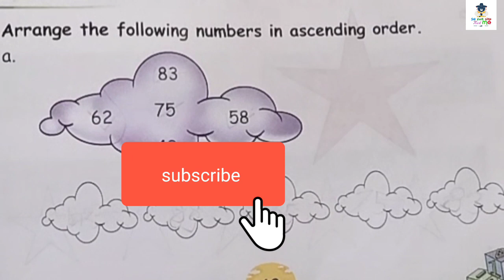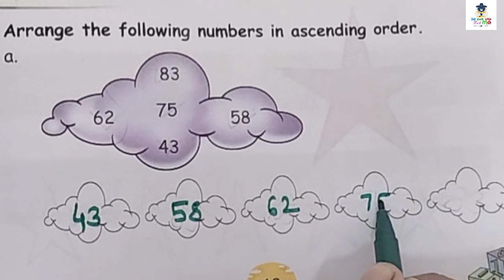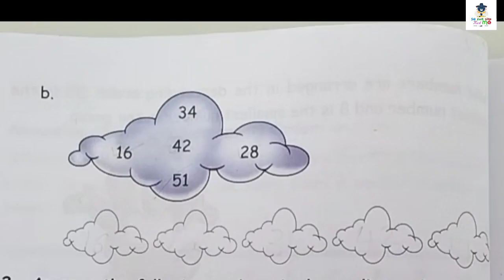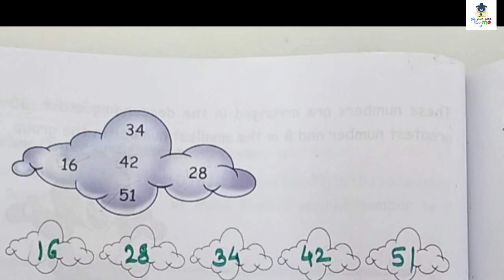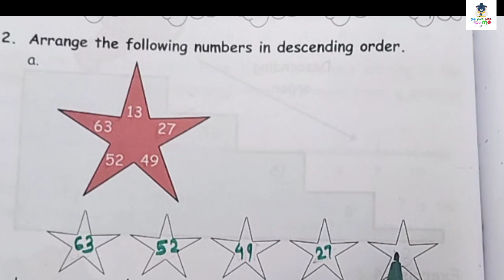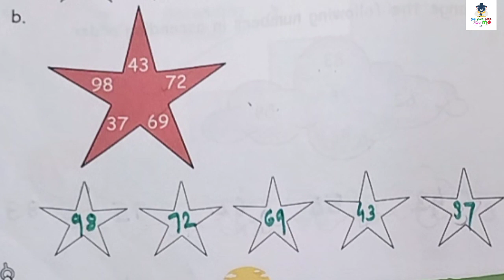Ascending and descending order| चढता आणि उतरता क्रम|ordering Numbers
चढता आणि उतरता क्रम
ascending and descending order worksheet

# सीखो सबकुछ with me
ascending and descending order worksheet for class first

daily practice maths Worksheet for kindergarten

ordering number